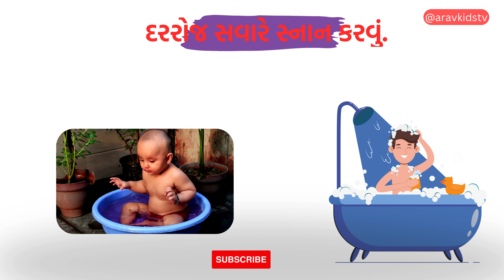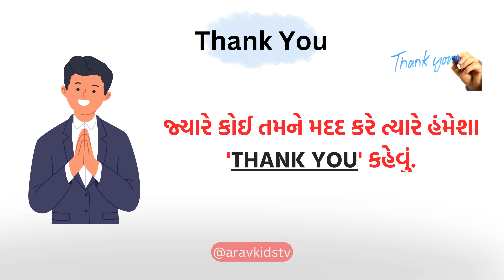નાના બાળકો ની સારી ટેવો | Good Habits & Manners for kids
નાના બાળકો ની સારી ટેવો | સુટેવો Gujarati | Good Manners of Everyday for kids

નાના બાળકો માટે સારી આદતો
Good habits for small kids
Good Habits & Good MAnners in Gujarati | Pre-school learning
Super Child
sari tevo gujarati
સારી ટેવો
સુટેવો
સારી આદતો
બાળકો ની સારી આદતો
educational video
Good habits for kids
Good habits
Good habits and bad habits
Good habits by puran gondaliya
Video by puran gondaliya
aaravkidstv video

વધુ વિડીયો માટે ચેનલ સબસ્ક્રાઈબ કરો અને બેલનું બટન દબાવો.